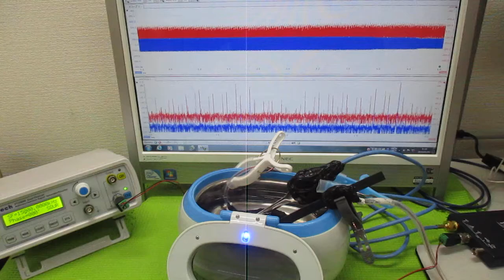メガヘルツの超音波洗浄器 ultrasonic-labo